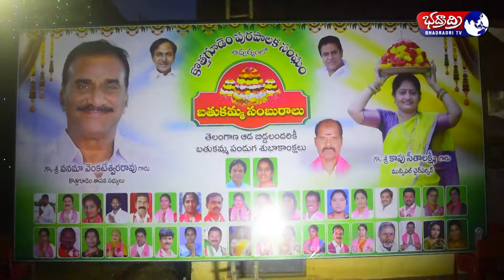కొత్తగూడెం మున్సిపాలిటీ లో చైర్పర్సన్ కాపు సీతాలక్ష్మి ఆధ్వర్యంలో బతుకమ్మ సంబరాలు. 18-10-2020